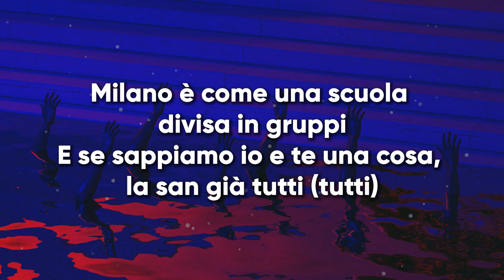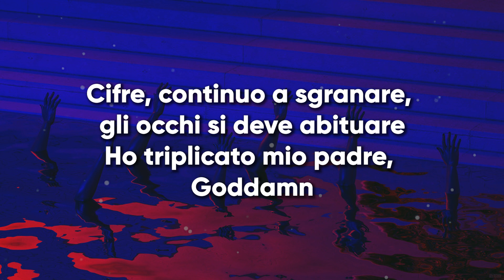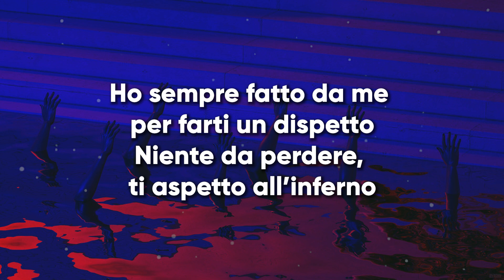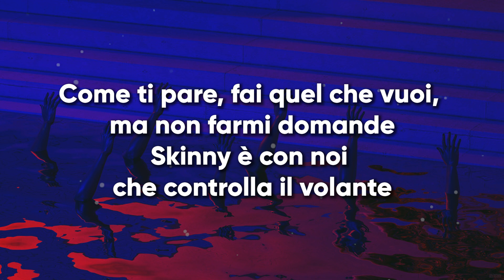Night Skinny, Ghali, Rkomi - DIAVOLO ft. Tedua, bnkr44 (Testo)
Testo:
Caro amico ti chiamo, ma non mi rispondi
Guardati, guardati, guardati, sembri il diavolo
Forse non richiamerò, forse non richiamerò
Forse non richiamerò, forse non richiamerò, oh (Ehi)

Il diavolo è un infame, fa l'amico
Ti sta vicino, non mi fido
Ho sempre un Corano nel taschino, parole di Dio
Lui mi parla sottovoce
Proteggo un fratellino che fa il segno della croce
L'energia in periferia non va sprecata nelle droghe
Noi abbiamo le forze, sì, per sconvolgere le cose
Quando piove, piove, quando è sole cuoce
Oggi il tempo qui non passa mai, sе passa è troppo veloce
Milano è come una scuola divisa in gruppi
E sе sappiamo io e te una cosa, la san' già tutti (Tutti)
Skinny sa con chi sto e con chi bazzico
Vuole da me del rap perché sa come lo mastico

E c'è un tramonto eccezionale, ma io sono al cellulare
A controllare le entrate, mia madre vede le uscite
Cifre, continuo a sgranare, l'occhio si deve abituare
Ho triplicato il mio pane, Goddamn

Caro amico ti chiamo, ma non mi rispondiGuardati, guardati, guardati, sembri il diavolo
Forse non richiamerò, forse non richiamerò, oh

La mia casa di scatole rotte, Milano
Senza balcone, senza un soldo bucato
C'era la polvere prima di quei trofei
Qualche turista finito nel mio quartiere
Mi sentivo in un microonde non nella mia testa
Non conosco un volo senza turbolenze
Un punto senza un foglio, fai un buco in un ostacolo
Figlio di puttana, penso dovresti strisciare

Il diavolo, l'orgoglio, andiamo, lo conosci
Vuoto e paranoico, allora il diavolo riprovo
Due amici per andare avanti
Canta note differenti anche se nella stessa stanza

Ho sempre fatto da me per farti un dispetto
Niente da perdere, ti aspetto all'inferno
Ma non posso più stare da solo
Dove sei?

Milano conduce a bollette scadute
Mollette cadute sulle magliette sotto la luce
Il sole non passa, i palazzi filtrano i raggi
Neppure un cuore può scaldarsi tra le impalcature
È il giusto gusto della city, fra', tori impazziti
Fiori appassiti, edifici grigi con i graffiti
Lei mette pantaloni griffati ma è un retroscena
Gli anni '90 con tribali sulla schiena, baby

Come ti pare, fai quello che vuoi ma non farmi domande
Skinny è con noi che controlla il volante
Michael J. Fox, questo diavolo vuole la mia anima in fiamme